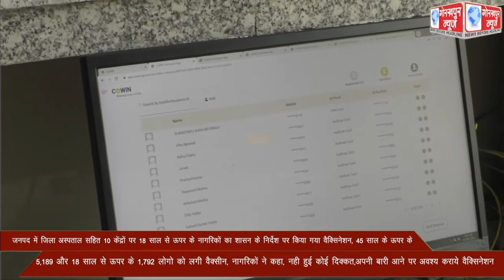जनपद में जिला अस्पताल सहित 10 केंद्रों पर 18 साल से ऊपर के नागरिकों का शासन के निर्देश पर किया गया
जनपद में जिला अस्पताल सहित 10 केंद्रों पर 18 साल से ऊपर के नागरिकों का शासन के निर्देश पर किया गया वैक्सिनेशन, 45 साल के ऊपर के 5,189 और 18 साल से ऊपर के 1,792 लोगो को लगी वैक्सीन, नागरिकों ने कहा, नही हुई कोई दिक्कत,अपनी बारी आने पर अवश्य कराये वैक्सिनेशन